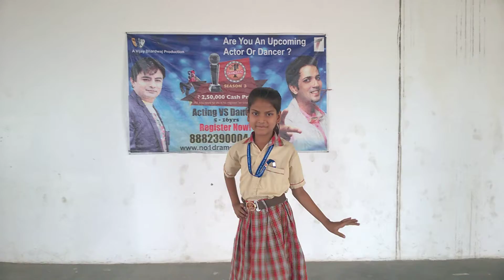No1 dramebaaz audition anushka